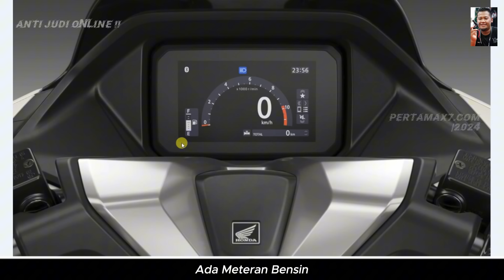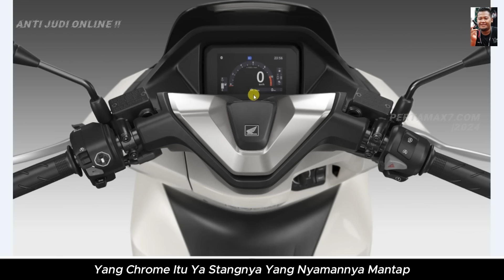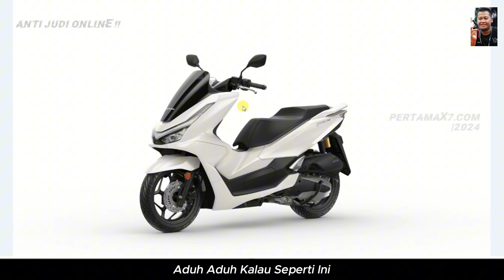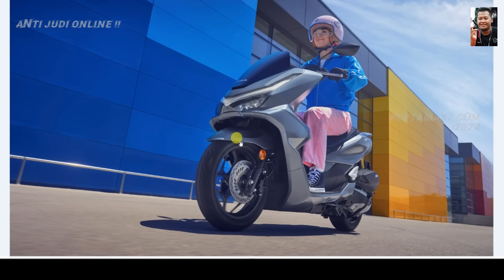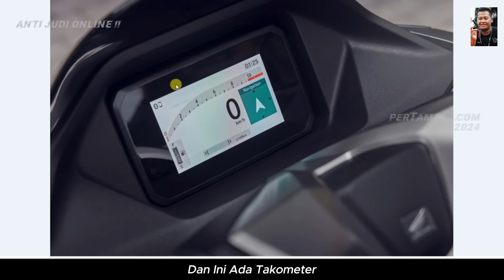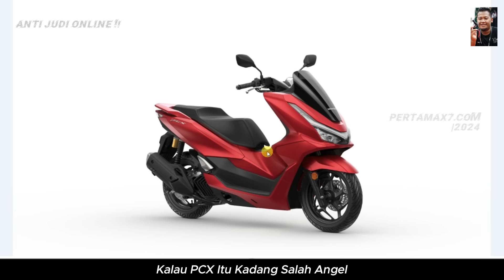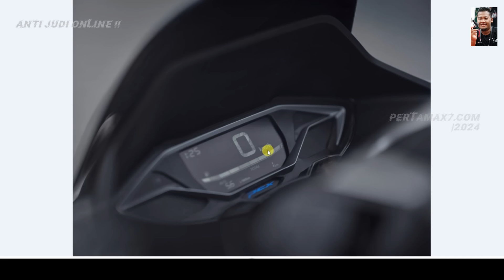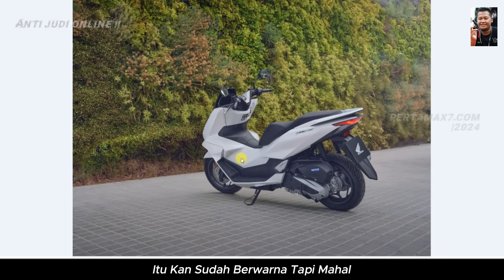REVIEW Honda PCX 160 Facelift 2025 Mimpi Mesin VTEC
Beli sepatu kopling nmax old 2dp di marketplace kesayangan pemirsa semua
Musik 🎶 Blue Dream - Cheel
Bergabung dengan channel ini untuk mendapatkan akses ke berbagai keuntungan:
Penjelasan ❄  Video Singkat dari channel pertamax7 ini berisi  REVIEW Honda PCX 160 Facelift 2025 Mimpi Mesin VTEC
Semoga bermanfaat
PCX125 Honda yang populer mempertahankan tempatnya di jantung budaya skuter perkotaan melalui bodywork yang diperbarui dan pilihan warna baru. Penggerak disediakan oleh mesin empat katup 'Enhanced Smart Power Plus' (eSP+) dengan pengaturan ECU yang diperbarui dan sensor O2 untuk kepatuhan Euro5+. Honda Selectable Torque Control (HSTC) dan Idling Stop adalah standar. Sasis yang tahan lama, disetel untuk penanganan yang gesit dan kualitas pengendaraan yang nyaman, mendapatkan guncangan belakang reservoir jarak jauh dan rem belakang cakram. Spesifikasi termasuk soket pengisian daya USB-C dan pengoperasian Smart Key. Model 'DX' baru memperkenalkan layar TFT lima inci baru dengan konektivitas smartphone Honda RoadSync, memajukan daya tarik PCX.